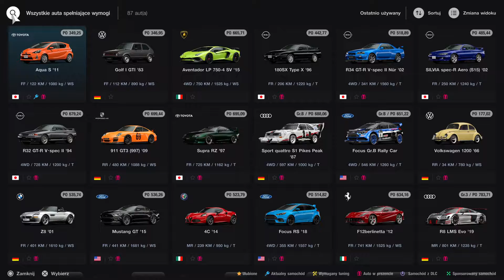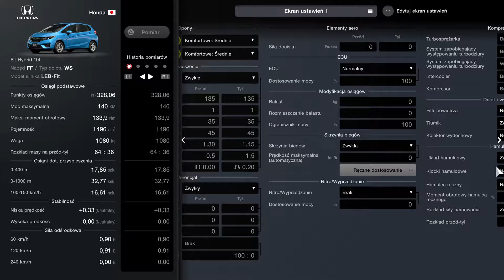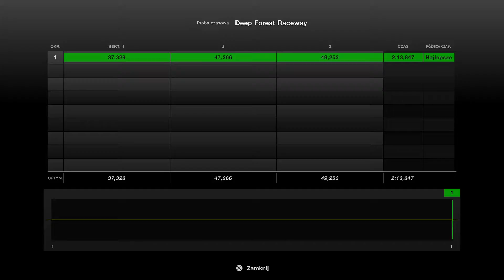Gran Turismo 7-Japonskie Kompakty